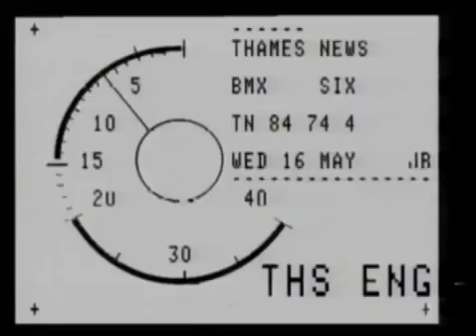Stunts BMX Bike Racing Thames News 1984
Thames News hits the dirt track to investigate the perils' of the 80's craze BMX bike racing and affects it may have on the athletes body. First transmitted .

Thames News hits the dirt track to investigate the perils' of the 80's craze BMX bike racing . First transmitted 15/05/1984.